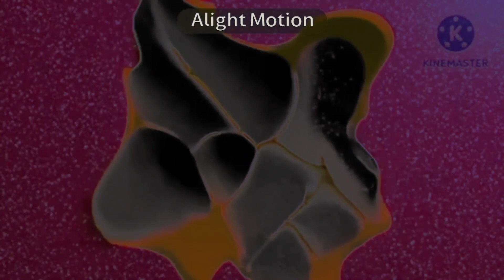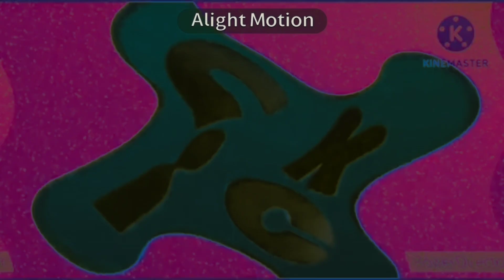Nickelodeon Ident 2023 Effects Extended In PVZTOT's G Major 6 (2 + 4)